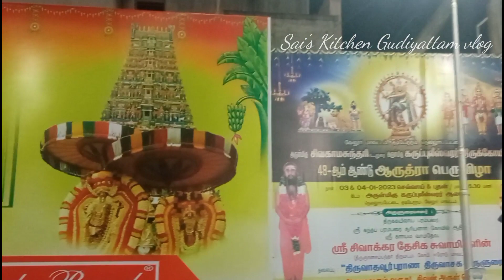குடியாத்தம் கருப்புலீஸ்வரர் ஆலயத்தில் சிவாக்கர தேசிக சுவாமிகளின் திருவாசக அருளுரை